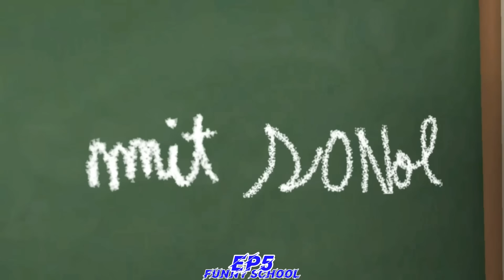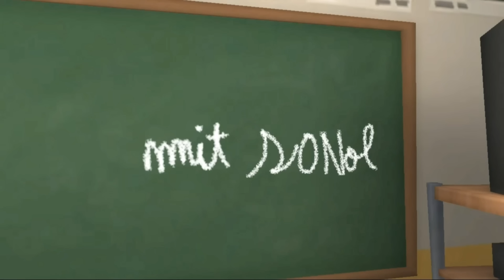Funny School -Ep 05. Zandolita poulòp ak bout nèg li nan lekòl la, Kiko pral mobilize pou mèt Djedje